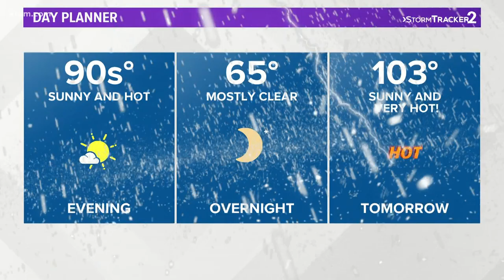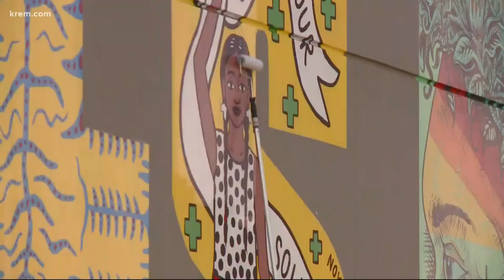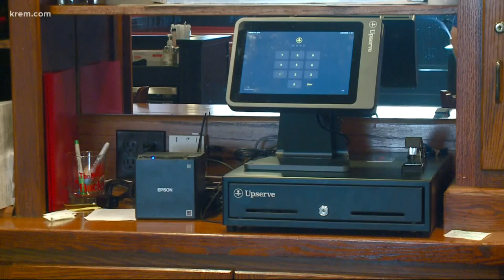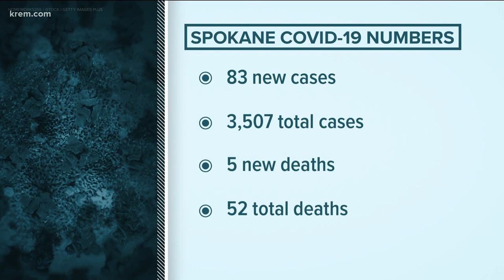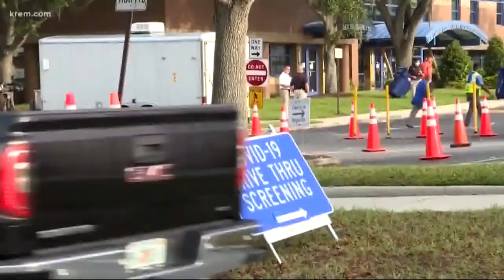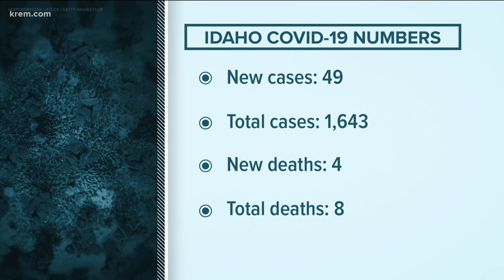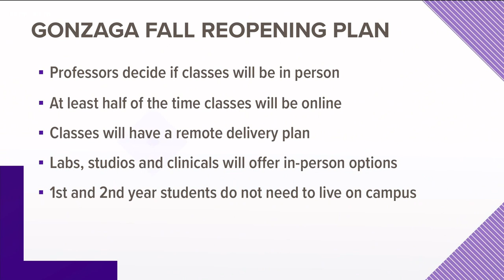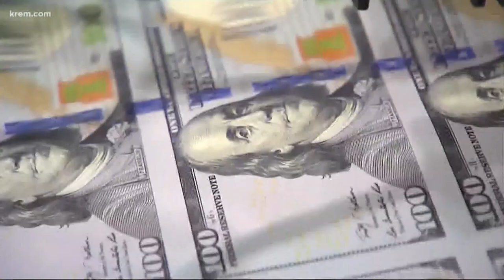KREM News 4 p.m. July 29, 2020